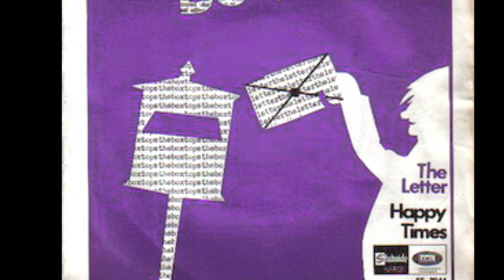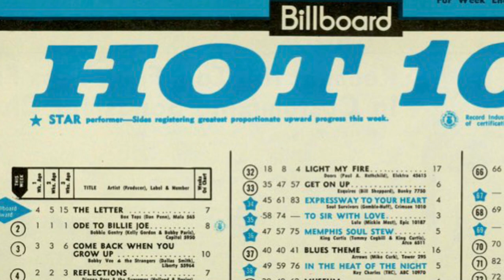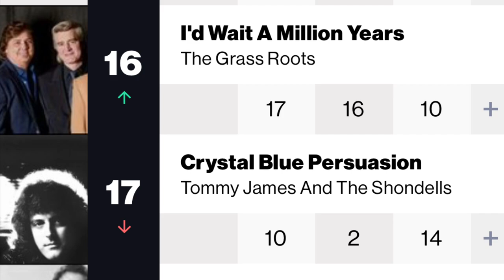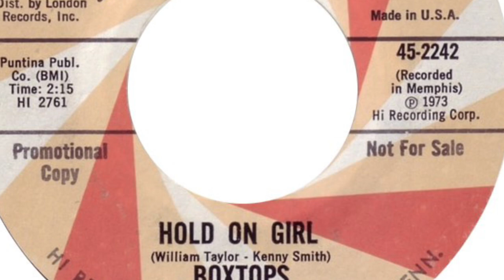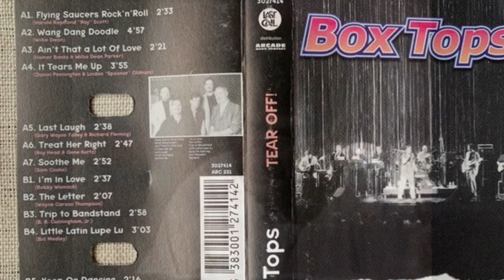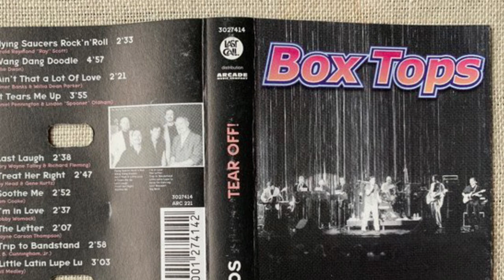What Happened to The Box Tops?